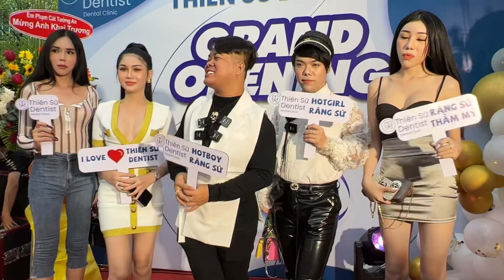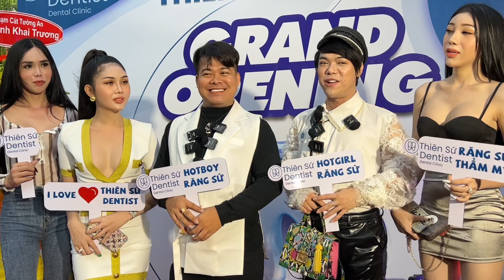Thu Phương cá viên chiên chặt chém Trang Nemo ở nha khoa Thiên Sứ Dentist 96A Trần Hưng Đạo